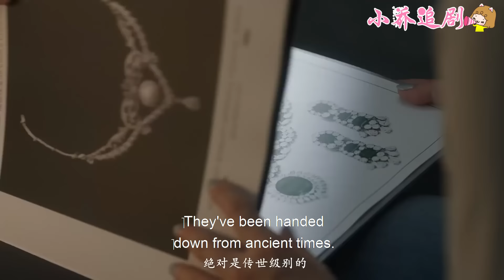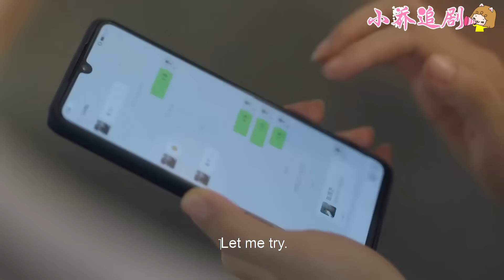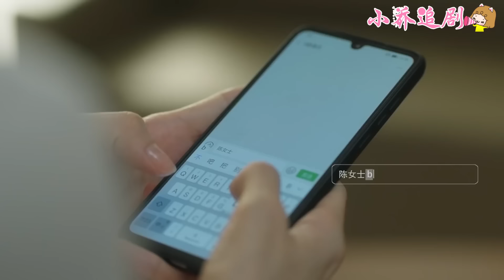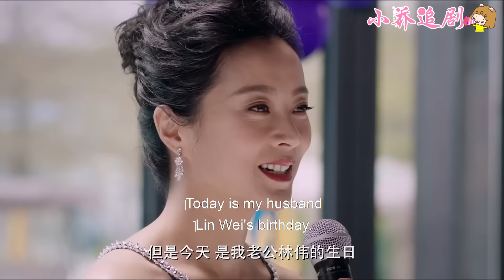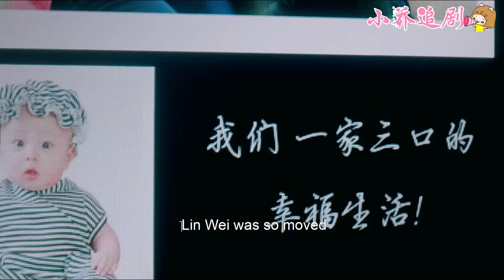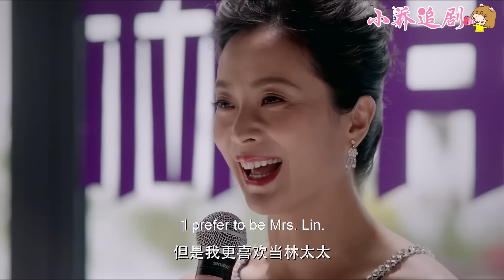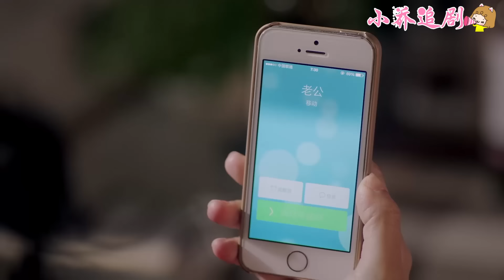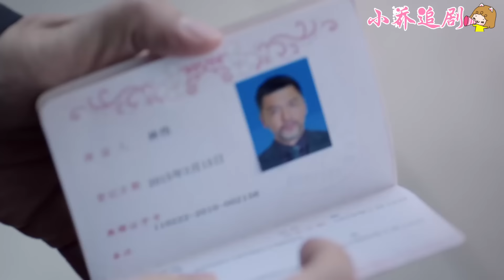清潔工大媽進奢侈品店遭店員羞辱，轉身掏出100萬訂珠寶，眾人驚呆！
歡迎觀看👀小喬追劇

  該視頻片段來源於電視劇  SSEY